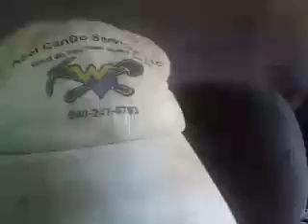Ahh Chew CanDo strange daze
Fo Fa fu gettin down